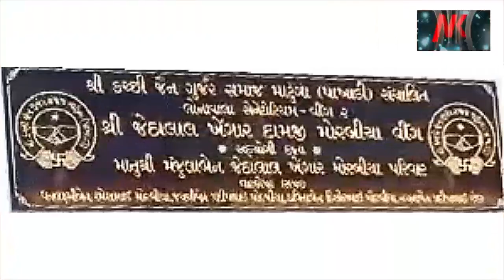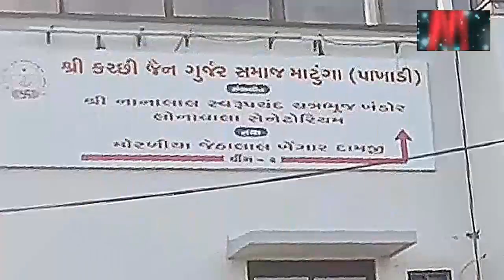Vadodara Duplicate Ghee વડોદરામાં 40થી વધુ શંકાસ્પદ નકલી ઘીના ડબ્બા પકડાયા એક વ્યક્તિની ધરપકડ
Vadodara Duplicate Ghee
વડોદરામાં 40 થી વધુ શંકાસ્પદ નકલી ઘીના ડબ્બા પકડાયા એક વ્યક્તિની ધરપકડ આવા ઘી ખાવાથી હાર્ટ એટેક આવી શકે